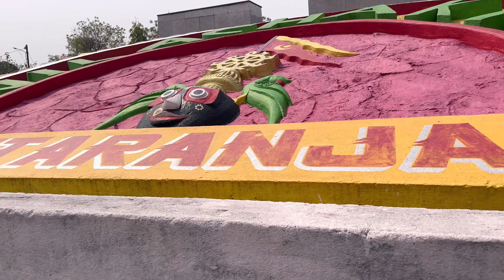বাবলা গাছের তলাই শপথ নিলাম ||Chilli Sauce Kheye Saboi Prosongsai Ponchomukh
credit:
jarico island